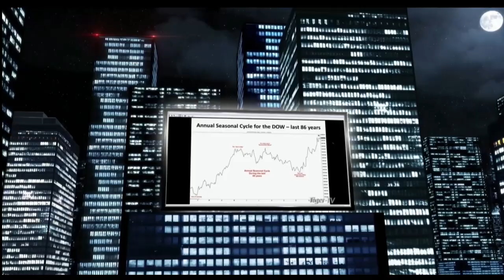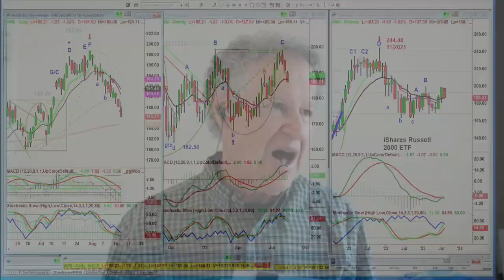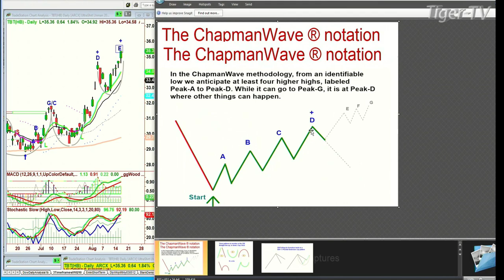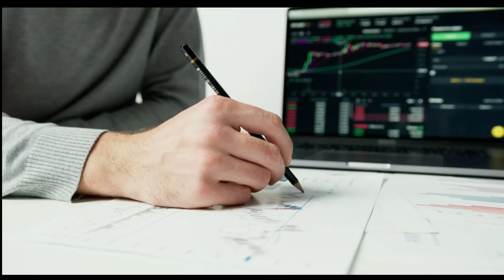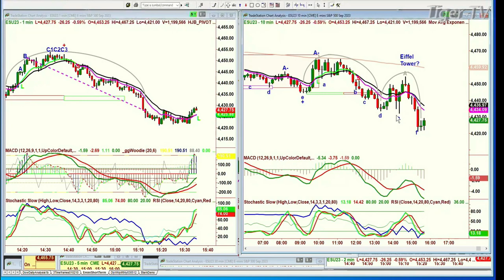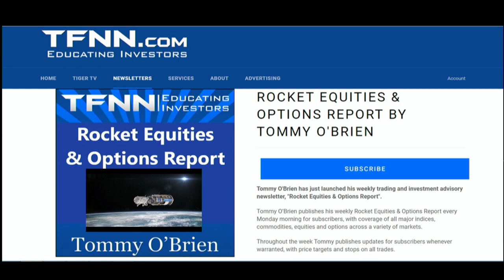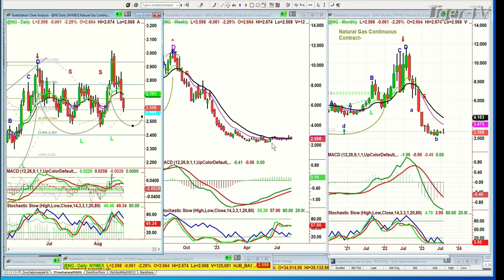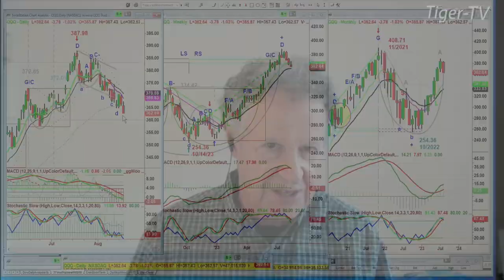August 16th, Tom O'Brien Show on TFNN - 2023